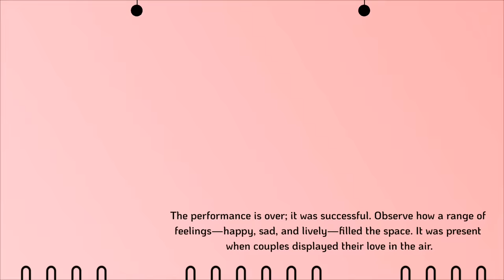[Bossnoeul] The Reason Why Boss Went "VERY EMOTIONAL" Recently 😥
Boss is sad, what might be the reason?

Tags;🧡

BossNoeul Jealous
BossNoeul Possessive
BossNoeul Obsession
BossNoeul Confessed